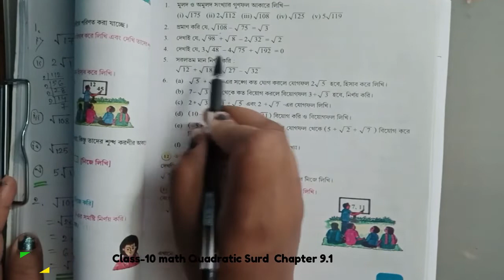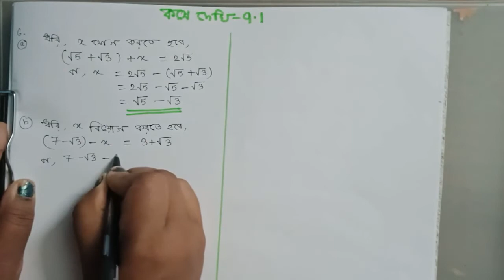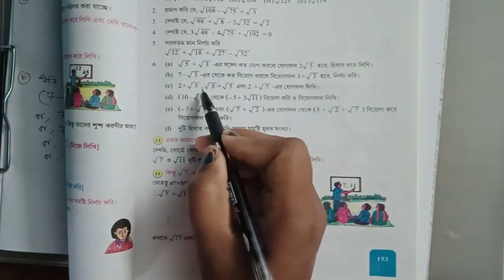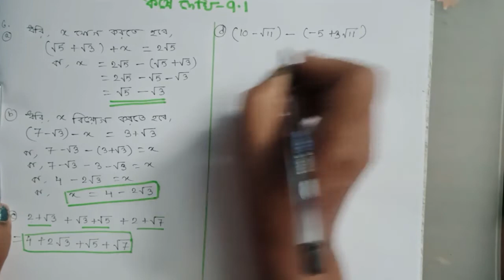দশম শ্রেণীর গণিত দ্বিঘাত করণী Part-2 | Quadratic Surd Basic Concept Chapter-9 | কষে দেখি-9.1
Here I provide Various Math Classes for class 9 & class 10. In this video, I solve the Quadratic Surd (দ্বিঘাত করণী ) Problem  Chapter 9.1 question no 1,2,3,4,5,& 6 of class 10 taxt book.